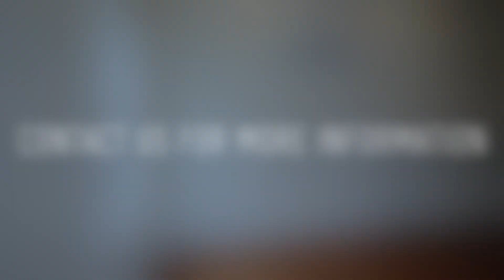6607 Ridge Avenue B: 1BD/1BA Apartment For Rent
6607 Ridge Avenue B is a beautiful recently renovated 1 bedroom/1 bathroom unit ready for tenants! Features include grey shaker cabinets, stainless steel appliances, modern finishes throughout, blue and white tile details, and so much more!